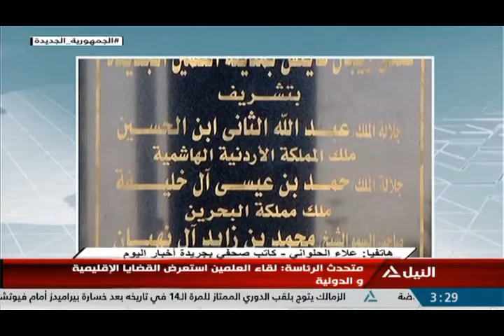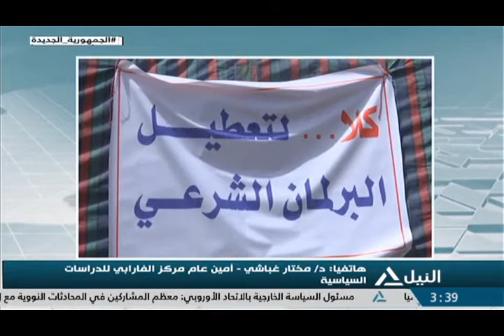النيل مباشر 23-08-2022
الرئيس السيسي يبحث مع قادة الإمارات والأردن والبحرين والعراق تعزيز التعاون
القضاء الأعلى العراقي يعلق على المحاكم احتجاجاً على محاصرة التيار الصدري لمقره
انهيار الجزء الشمالي من صوامع الحبوب بمرفأ بيروت